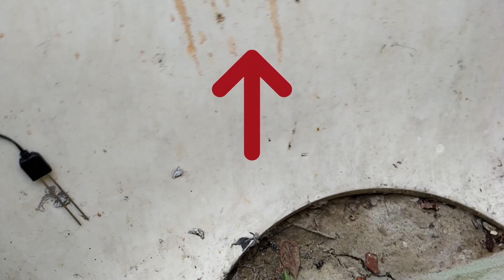Eine Wasserpumpe für den Lichtschacht zur Hochwasserprävention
Mit dieser Konstruktion könnt ihr rasch einen Lichtschacht auspumpen, wenn dieser unter Wasser steht.

📖 Kapitelübersicht 📖
0:00 Einleitung
0:42 Bau der Konstruktion
1:57 Der Test

♫ "Deep Hat" von Vibe Tracks
♫ "Cloud Chaser" von Spence
♫ "Mizuki" von Bad Snacks

Viel Spaß mit dem Video "Eine Wasserpumpe für den Lichtschacht zur Hochwasserprävention".